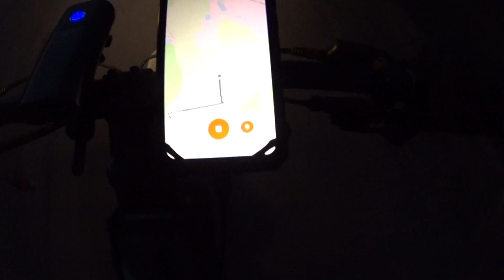Шоссейный велосипед TRINX, против Outleap TITAN EXPERT в Лесопарке, Песок, Грязевая Жижа и Грязь! 🚴👑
Трэш смотреть с 10:12 Time. Road Bike TRINX, against Outleap TITAN EXPERT in the Forest Park, Sand, Mud Slush and Mud! 🚴👑.

Снято на Sony Action Cam HDR-AS 50.1920x1080/30/60 HD. Smartphone - Xiaomi.
Мой Адвокат (Защитник) Чаевые Автору Канала (СберБанк) - 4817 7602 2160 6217.
Предлагаю свои услуги - Оператор дрона, Аэросъёмка (FPV, DJI avata). Видео - Реклама для продажи, сдачи, аренды и т.д... вашей недвижимости. Съёмка вашей квартиры, коттеджа, земельных участков, офиса, помещении, ангаров, гаража и т.д... Что пожелайте, зафиксирую, музыку по вашему запросу, отредактирую видео. Качество видео 4К/60. + Фото.
🇬🇷🤩🔥🚴«Привет всем ! Рад видеть вас и хочу сразу предупредить о высоком качестве HD видео роликов на моем канале.
Снимаю Велопарады, ВелоТрэки в Парках, в лесу, в городе и т.д. Подписываетесь на мой канал и будет вам счастье.
Видео сняты гаджетами - С Любовью Sony Action Cam HDR - AS и  Smartphone Xiaomi.